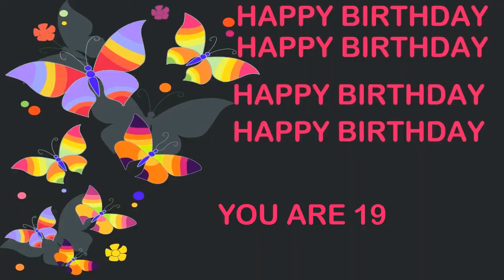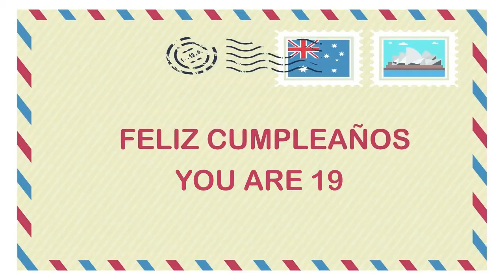19 YEARS OLD Birthday Postcards & Postales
19 th Birthday - FREE - Find your name BIRTHDAY CARDS & TARJETAS DE CUMPLEAÑOS